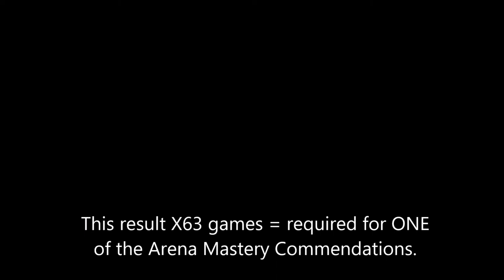Halo 5 Immortal Breakout, Speed Run gameplay on Canal map!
Halo 5 Immortal Breakout, Speed Run gameplay on Canal map! Watch how I win Breakout ranked match Immortal in less than 5 min on the Canal map. Pro Breakout gameplay by Halo God Isoloid Chillz. Breakout gameplay was part of my legendary grind to Arena Mastery, watch how it’s done.